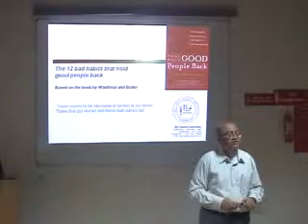When not to buy a new Mercedes